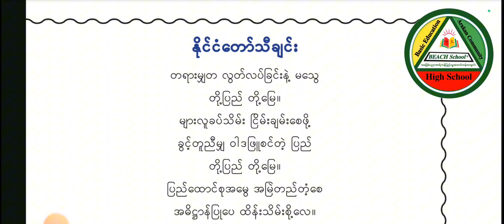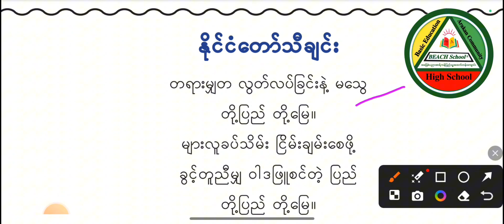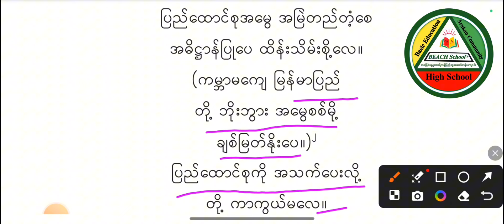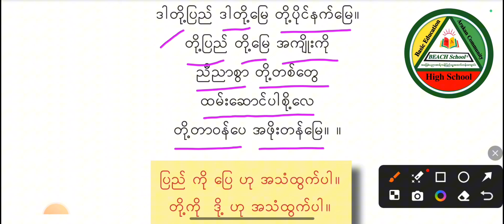နိုင်ငံတော်သီချင်း (ကဗျာ) | Myanmar National Anthem 🇲🇲 | BEACH School | ပထမတန်း မြန်မာစာ အခန်း ၁၂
နိုင်ငံတော်သီချင်း (ကဗျာ)၏ အဓိပ္ပာယ်ဖွင့်ဆိုချက်  | ပထမတန်း မြန်မာစာ အခန်း ၁၂ |Myanmar National Anthem 🇲🇲 | BEACH School

𝗧𝗿𝗮𝗻𝘀𝗹𝗮𝘁e into English ‘𝗠𝘆𝗮𝗻𝗺𝗮𝗿 𝗡𝗮𝘁𝗶𝗼𝗻𝗮𝗹 𝗔𝗻𝘁𝗵𝗲𝗺 ’
“မြန်မာနိုင်ငံဟာ တရားမျှတခြင်းနဲ့ လွတ်လပ်ခြင်းပေါ်မှာ မူတည်တဲ့ တို့ပြည်၊ တို့မြေ ဖြစ်တယ်။

ဒီပြည်က လူတိုင်းကို ငြိမ်းချမ်းစေဖို့ တရားမျှတမှုကို အခြေခံထားတဲ့ မြေပါ။ အားလုံးထွက်ကြံဝါဒကို ရောပေးမထားဘဲ မြင့်မြတ်တဲ့ ဝါဒဖြူစင်မှုရှိတဲ့ တို့ပြည်၊ တို့မြေ ဖြစ်တယ်။

ဒီပြည်ထောင်စုဟာ တို့ဘိုးဘွားတွေ ရှေးကတည်းက ချန်ခဲ့တဲ့ အမွေအနှစ်ဖြစ်လို့ အမြဲတမ်းတည်တံ့စေဖို့ တို့အဖိုးတန်မြေကို ထိန်းသိမ်းဖို့ ကျွန်တော်တို့ အားလုံးအတွက် တာဝန်ပေ။

မြန်မာပြည်ဟာ အဖိုးတန်အမွေအနှစ်ဖြစ်လို့ တို့ကိုယ်တိုင်ရဲ့အသက်ကိုပါ အနစ်နာခံပြီး လုံခြုံစေဖို့ ကာကွယ်သွားမယ်။ ဒါဟာ တို့အတွက်အကျိုးပြုနိုင်တဲ့ တို့မြေ၊ တို့ပြည်၊ တို့ဘိုးဘွားအမွေ ဖြစ်တယ်။”

Myanmar National Anthem

"Myanmar is a land and nation based on justice and freedom.

This land is founded on justice to bring peace to all people. It is a nation of purity and noble values, uncompromising with all forms of corruption.

This Union is an inheritance from our ancestors, and it is our duty to preserve and protect this valuable land for it to endure forever.

Myanmar is a precious heritage, and we shall safeguard it, even at the cost of our lives, to ensure its security. It is our land, our nation, and the legacy of our forefathers, bringing benefit to all of us."

Enjoy watching our videos& good luck in your studies.. Please keep encouraging us so that we can create and upload better contents for you.Thank you all for love and support💖 💓

 📘🖋️Myanmar School Formal Education⤵️

    ( N̶e̶v̶e̶r̶ c̶a̶l̶l̶ , 𝐉𝐮𝐬𝐭 𝐂𝐡𝐚𝐭 / 𝐃𝐫𝐨𝐩 𝐕𝐨𝐢𝐜𝐞 𝐕𝐢𝐚 𝐖𝐡𝐚𝐭𝐬𝐀𝐩𝐩) )

illegal content & doesn't encourage any kind of illegal activities.

• BEACH School YouTube Channel (သို့မဟုတ်) BEACH School Facebook Page မှ Video များကို အခြား Channel, Website,App& Page များတွင် ပြန်လည် upload လုပ်ခြင်း နှင့် ရောင်းချခြင်း လုံးလံုးဝဝခွင့်မပြုပါ။

Hashtag📎